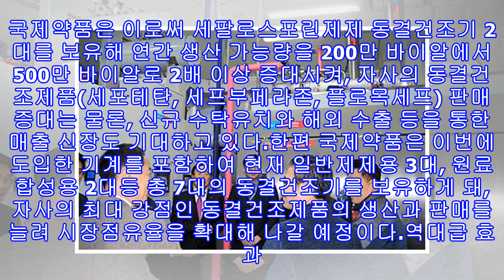국제약품, 신규 동결건조 라인 증설해 연간 생산 가능량 대폭 늘렸다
국제약품, 신규 동결건조 라인 증설해 연간 생산 가능량 대폭 늘렸다 국제약품[인사이트] 백다니엘 기자 = 세파 전용공장에 국제약품이 신규 동결건조 라인을 증설했다. 지난 15일 국제약품은 세팔로스포린제제 동결건조제품 시장점유율 확대를 위해 세파 전용공장에 신규 동결건조 라인을 증설해 이번 달부터 본격적인 가동에 들어간다고 밝혔다. 국제약품은 지난 2016년 8월에 세계 최대 제작사인 토플론과 동결 건조기라인 제작과 관련한 공급 계약을 체결했다. 이후 2017년 8월부터 국제약품 안산공장에 기기를 인도받고 2017년 12월까지 설치 ...